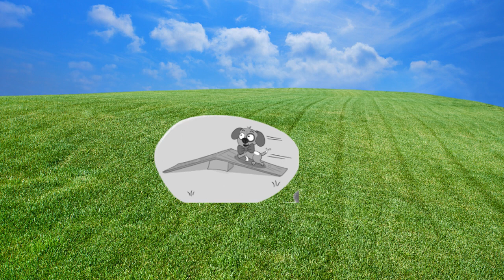Book Trailer - Underdogs